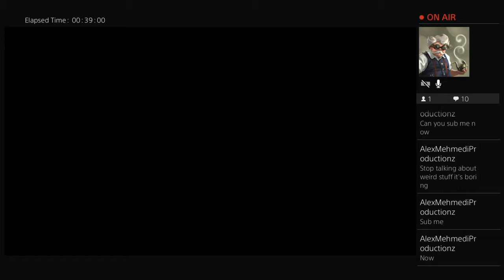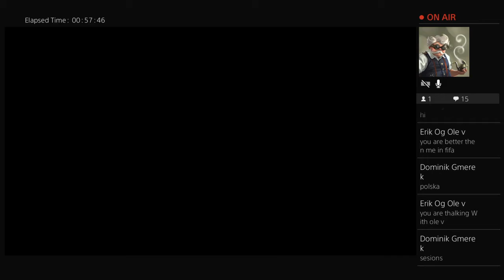Oxygendruggy GoNow Tourn